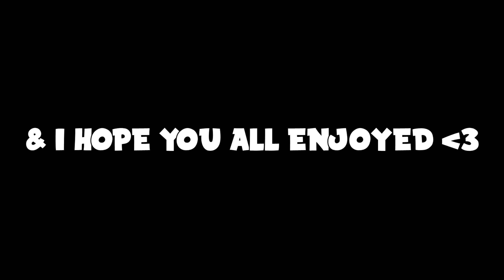Rebirth Resurgence King 👑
---( Socials )---